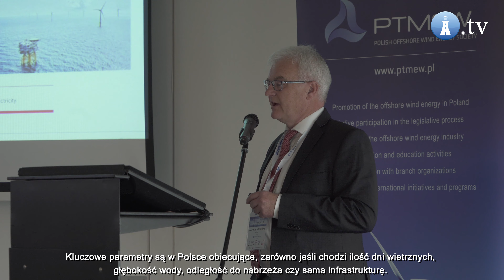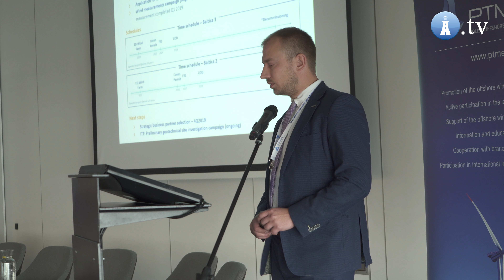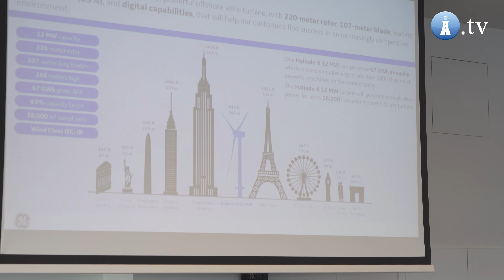Zakończyła się 8. Międzynarodowa Konferencja „Offshore Wind – Logistics & Supplies”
W dniach 16-17 października 2019 r. w Hotelu Courtyard by Marriott Waterfront odbyła Międzynarodowa Konferencja „Offshore Wind – Logistics & Supplies”. To jedyne w Polsce wydarzenie poświęcone w całości przemysłowi związanemu z sektorem morskiej energetyki wiatrowej.